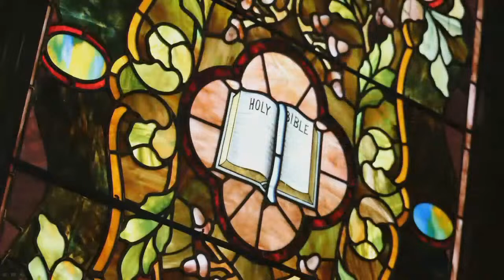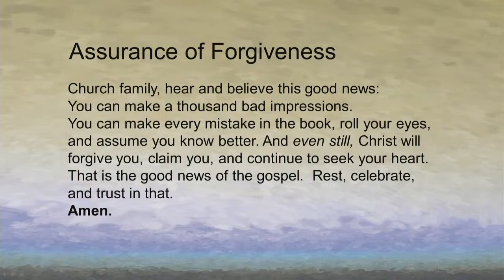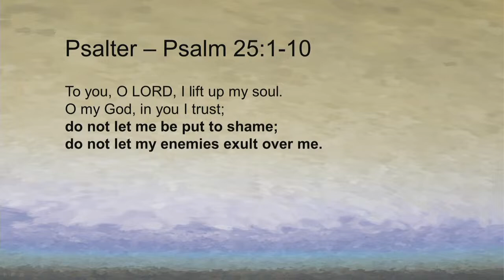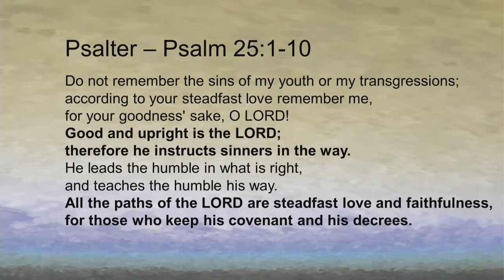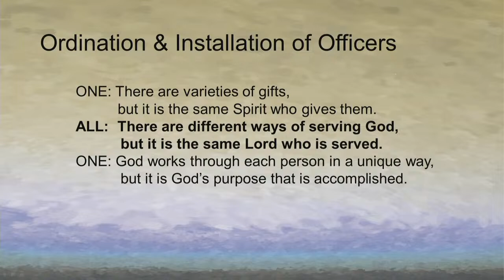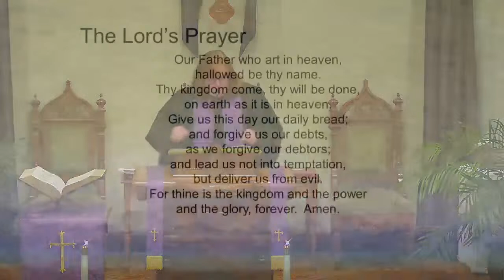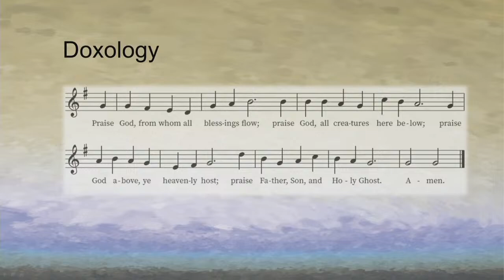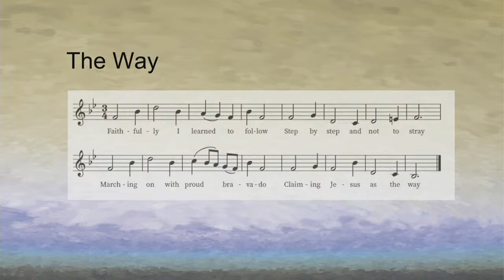Sunday Service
10 a.m. Service at the Bound Brook Presbyterian Church

Stream goes live at 9:50am